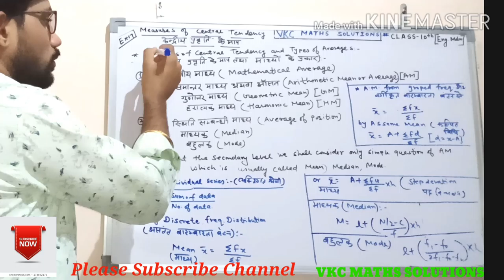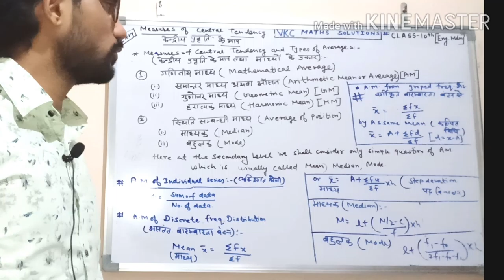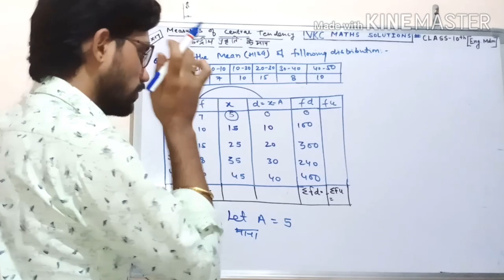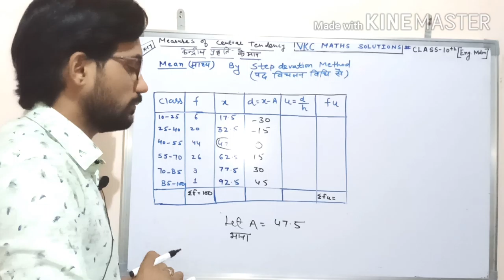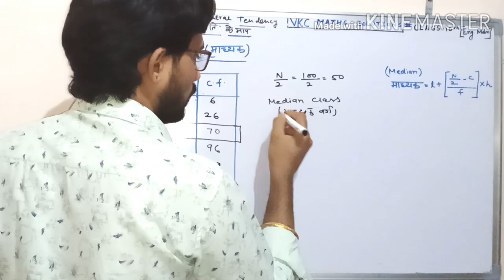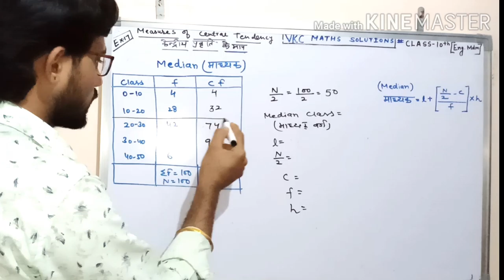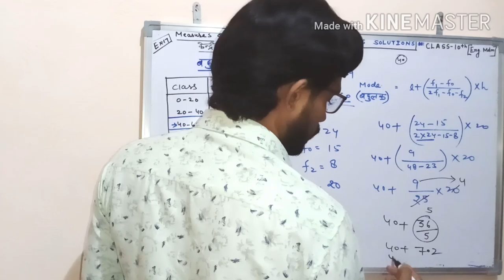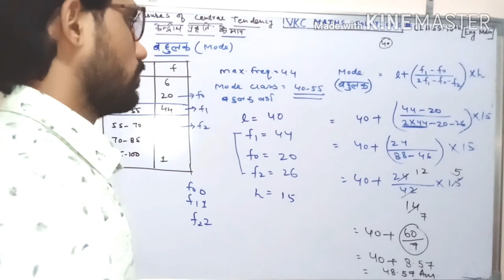Statics || माध्य || माध्यक || बहुलक ||class -10th || Mean || Median ||Mode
⭐statics ⭐माध्य  ⭐बहुलक ⭐माध्यक⭐ class -10th BSER important questions
प्रश्नावली -17
विनोद चौधरी (सनब्राइट सीनियर सेकेंडरी स्कूल नोखा) बीकानेर